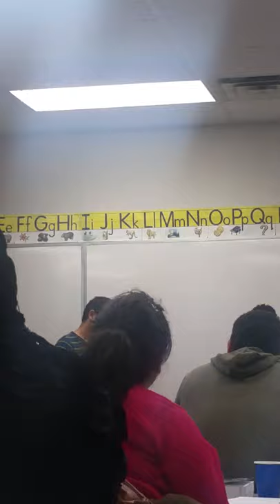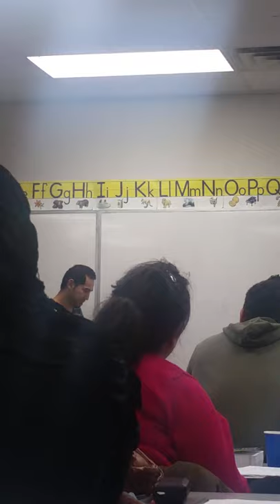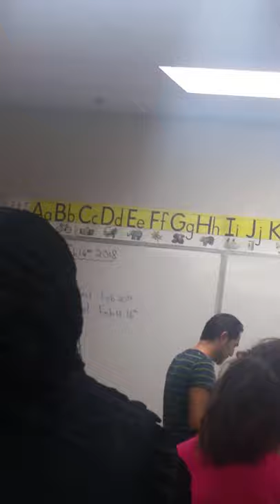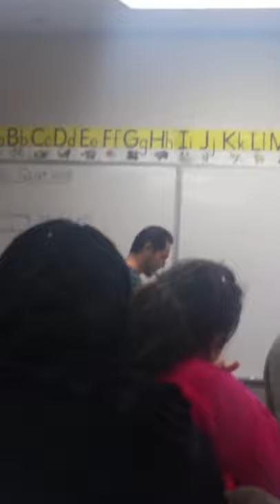Yahia's English Presentation . 😁🤭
@ Jackson Square Learning Centre.